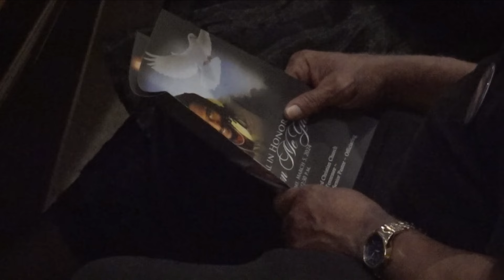Al Sharpton, Attorney Ben Crump attend memorial for man who died at Shelby County Jail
Emotions were high as national civil rights activist Reverend Al Sharpton and Attorney Ben Crump stood beside the family of Ramon McGhee for his memorial service.